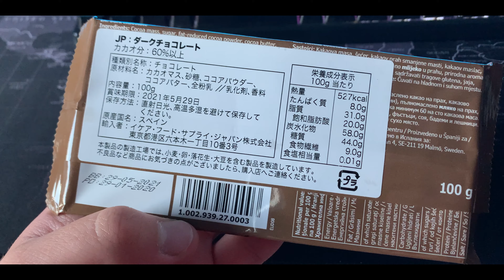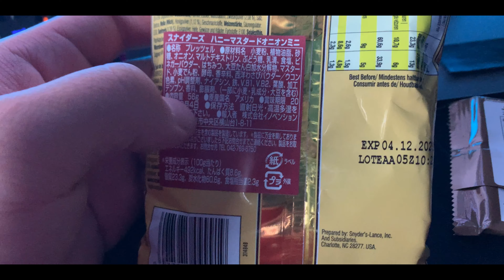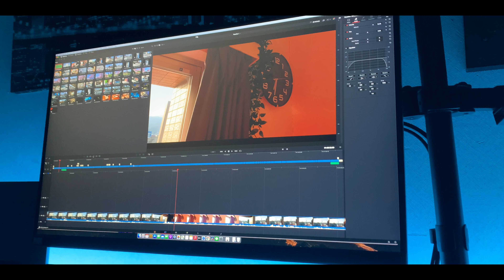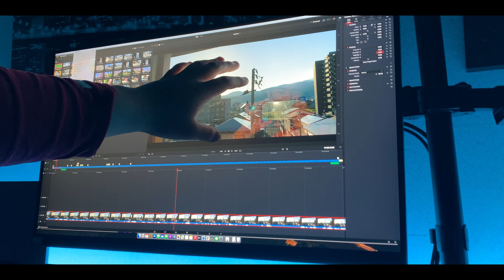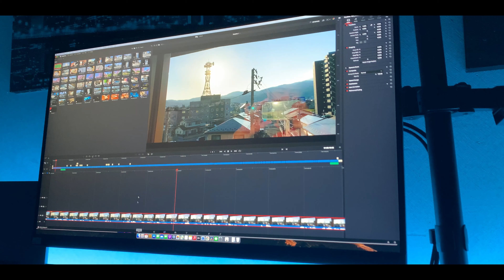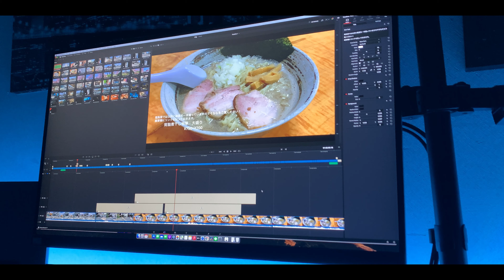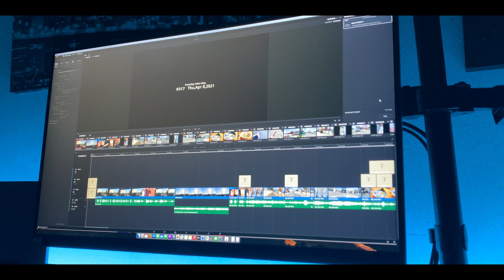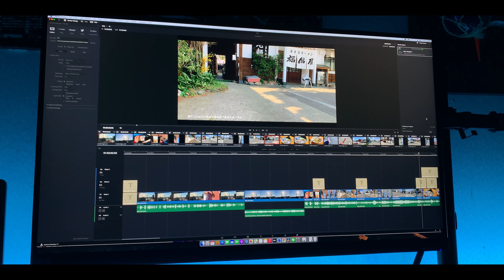[vlog 318] 新しい編集方法を覚えました [Fri,Apr 9,2021]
このチャンネルではvlogというジャンルで動画をアップしていきます。vlogとは何か企画して撮影するのではなく、日々の日常の中でカメラを回し、動画という形式で記録していくことを目標としてやっております。動画の大まかな内容や感じたことなどは、ブログ的な感じで概要欄に記載させていただきます。ぜひ興味のある方はご覧ください。なお感想や改善点などがありましたらコメントでお願いします！もし面白い！役に立った！
　宣伝になりますが、メインで[Unboxing & Review]というチャンネル名で活動しています。商品の開封やレビュー、PCカメラなどの知識、ソフトウェア系やテック系の動画のアップロードなどを中心に活動しています。もしよければご視聴ください！